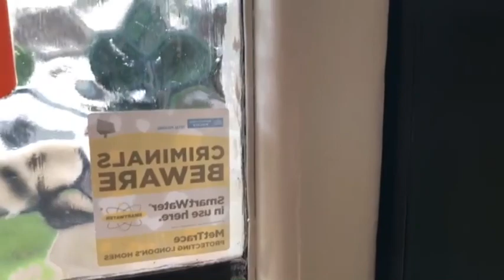Lot 20 - 71 Hainault Court, Forest Rise, Walthamstow, E17 3NW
This property will be offered as Lot 20 at the McHugh & Company Auction on Thursday 28th January 2021.